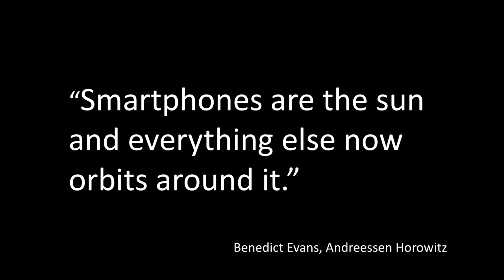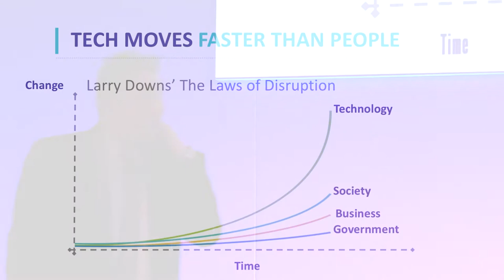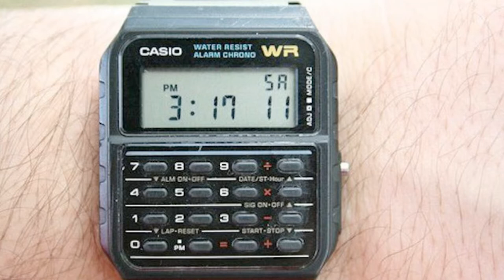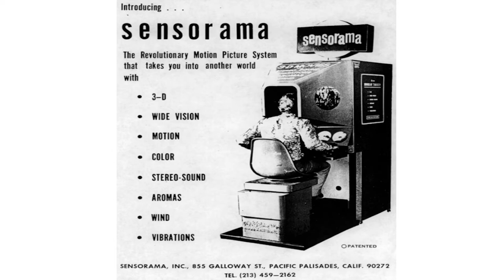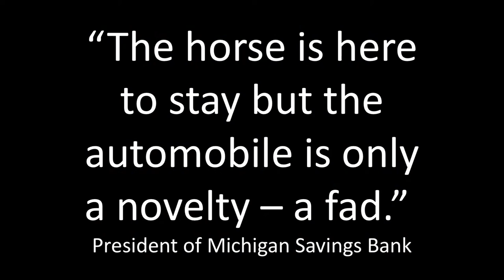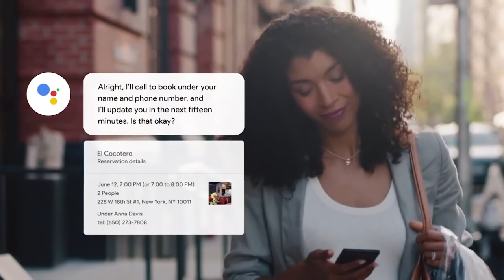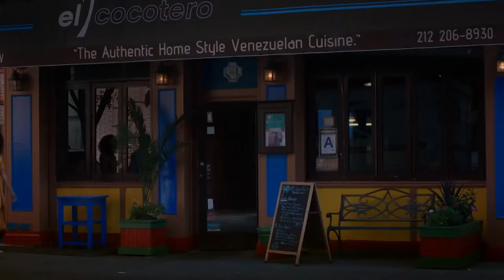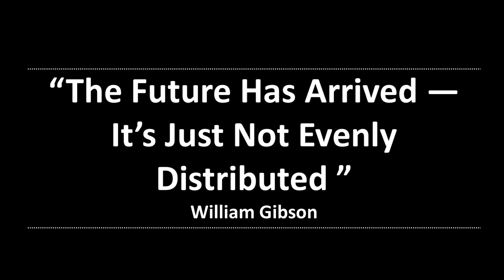Beyond Mobile: Communications, AI and The Future | Britannic Insights | Mark Brill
Mark Brill - Futurologist and Digital Expert.

Mark delves into the depths of human psychology and just why we are so attached to our Mobile Phones.

Mark explores his thoughts and predictions based on past trends and what this Dystopian / Utopian (based on your relationship with technology) future has in store.